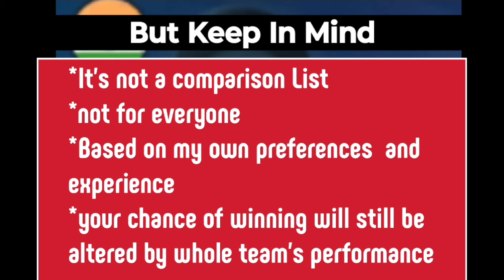5 Best Emergency Roams For Solo Rank - Mobile Legends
Remember It's All Based On My Ken Preferences.Let me know if your main was in the list :